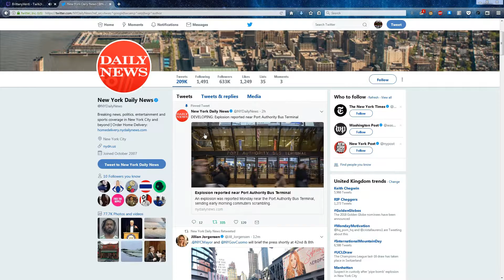Pipe bomb explodes in subway passage near Port Authority Bus Terminal